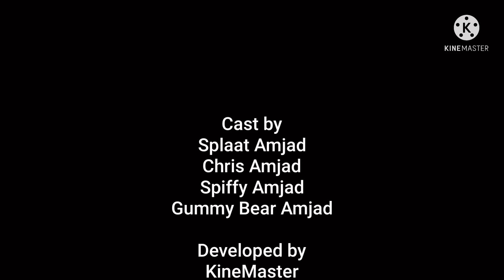Klasky Csupo Gets Grounded: Remake Series Part 1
(FIRST GROUND VIDEO)
Splaat and Spiffy Go to Chuck e Cheese’s
Spiffy in Your Grounded
Go to you Room Right Now